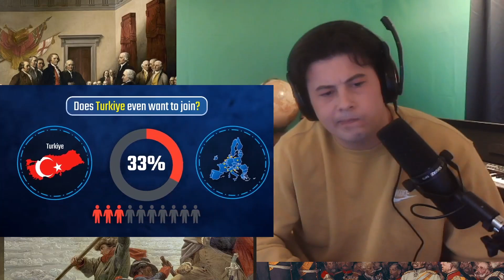American Reacts Will Turkey EVER Join the EU?